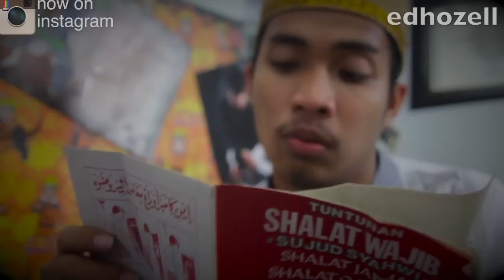Tulus PARODI !! (Fulus - Jangan Godai aku)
Tulus - jangan cintai aku Parodi jadi Mulus - Jangan Godai aku

karena video clipnya Tulus yang "jangan cintai aku" belum ada video clipnya, jadinya kita pake Tulus yang "Sewindu" buat acuannya video clipnya ^^

ini lagu sumpah susah banget dinyanyiin~ kayaknya kalo denger enak2 aja, tapi begitu dinyanyiin ternyata tinggi banget suarany si Tulus yah~ gw sampe insap nyanyiinya
sukses buat @tulusm mudah2an sukses ^^ di gelanggang musik Indonesia

ini adalah parodi dari Tulus - Jangan Cintai Aku Apa Adanya
please support artis, karya dan versi aslinya

Please bikin ID youtube biar kita bisa saling kenal n ngobrol di comment